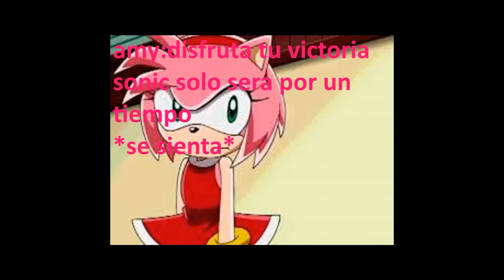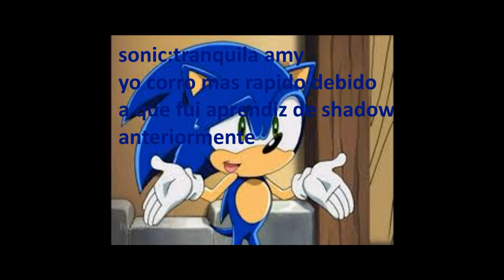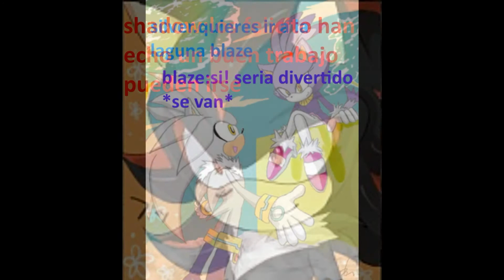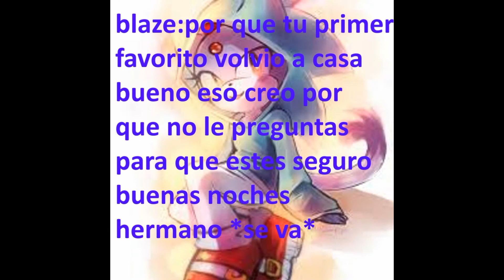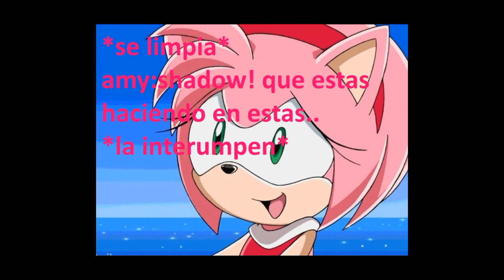sonamy en mysterious love cap 4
me disculpo con todos por la demora en mis videos
le a cojido un virus a mi computador y recien se esta recuperando
volvere con los videos pronto
y manito arriba (n_n)/